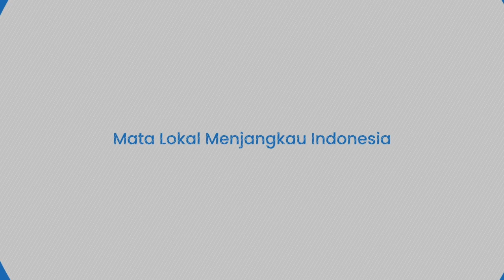Area yang Dibentengi Pasukan Ukraina Dihantam Artileri DPR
TRIBUN-TIMUR.COM - Perang yang terjadi di antara pasukan militer Rusia dengan Ukraina hingga Jumat (28/10/2022) telah berlangsung selama 247 hari.

Konflik antara negara bertetangga tersebut sampai saat ini masih berlanjut dan belum terlihat tanda-tanda untuk segera berakhir.

Putin mengatakan perang di Ukraina adalah bagian dari perjuangan Rusia yang lebih luas melawan dominasi Barat.

Rusia bergandengan dengan Militan DPR, LPR hingga Chechnya dalam menyerang.

Terbaru juga beredar rekaman yang memperlihatkan aksi artileri DPR pada posisi Ukraina.

Rekamannya ramai beredar di Telegram pada Jumat (28/10/2022).

Dalam keterangan unggahan disebutkan Prajurit DPR bekerja dengan artileri di posisi AFU dekat Vuhledar.

Tampak area yang dibentengi Ukraina hingga cara hidup dan bagaimana mereka duduk dan bergerak.

"Artileri DPR bekerja di posisinya masing-masing menghancurkan mereka," pungkasnya.

Narator: Ririn